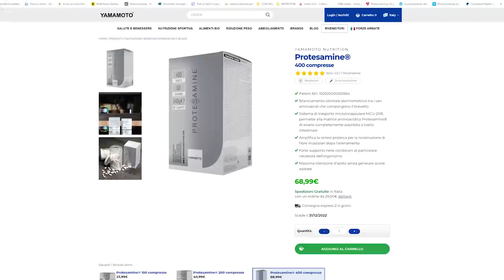Quali e Quante Proteine?